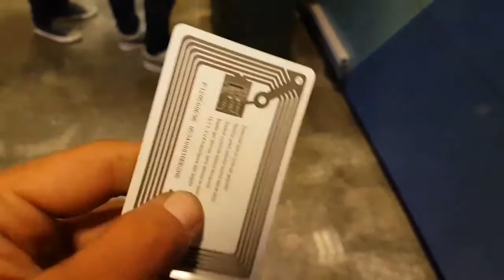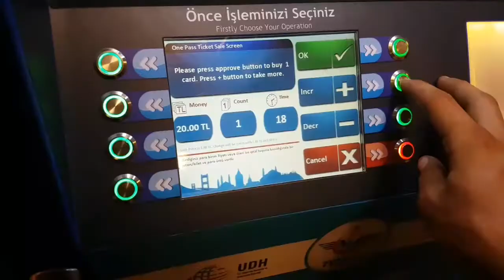TRYING TO ESCAPE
TRYING TO ESCAPE VLOG 48 | CYCLNG AROUND THE WORLD |

The Novice Explorer, filming and sharing my adventures as I cycle around the world. To encourage others to get out and experience their own adventure.

KEEP UP TO DATE WITH MY ADVENTURES ON SOCAIL MEDIA